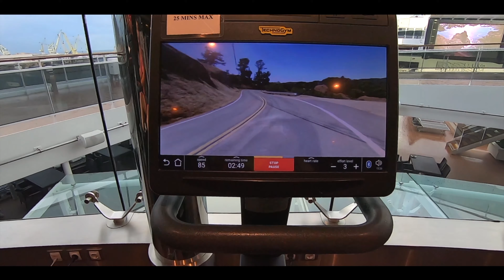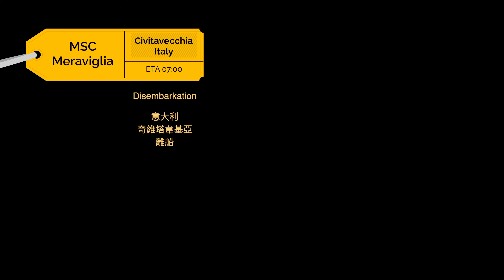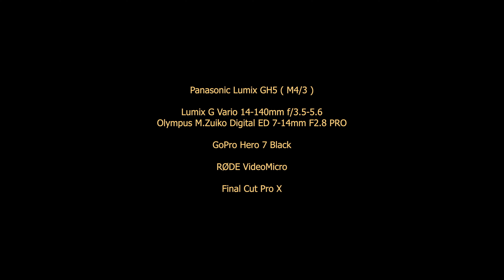意大利郵輪 MSC 傳奇號 地中海之旅 @2019 ( MSC Meraviglia cruising Mediterranean @2019 )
個人著作：
步履天南地北

製作器材：

Panasonic Lumix GH5 ( M4/3 )

Lumix G Vario 14-140mm f/3.5-5.6

RØDE VideoMicro